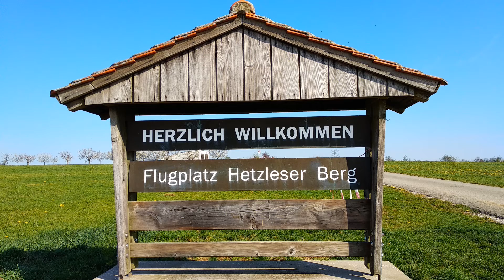Kirschblüte LK Forchheim- Lindelberg bei Neunkirchen am Brand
2020 war wieder eine sehr schöne Kirschblüte rings um diesen Berg im klassischen Kirsch- Anbaugebiet